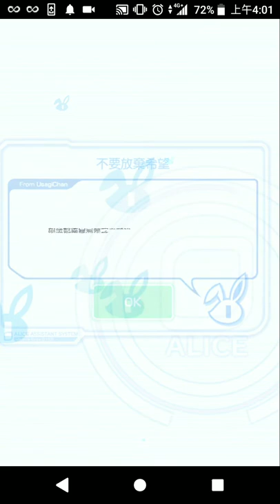Crash Fever 2018 10 28 03 58 05